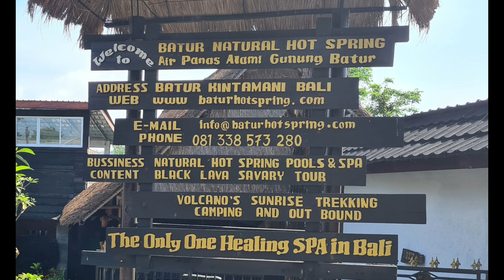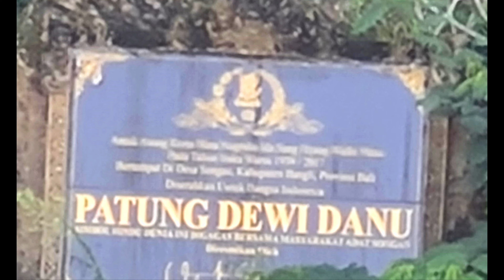Bali - geheimnisvoll, schauriger Friedhof von Teruyan, Pura Segara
Ein einmaliger, schauriger Friedhof liegt am Ufer des Batursee.